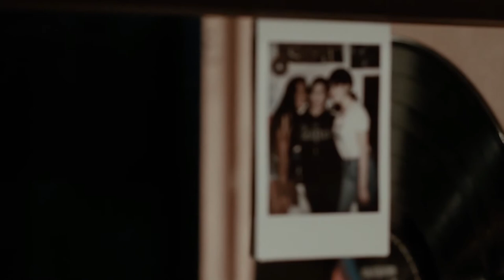Rec Change 2019 Film Scoring Competition Nuno Miguel Martins Jorge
Score made for the REC Change - Film Scoring Competition,  used a Korg Kross 2, Audio interface UMC202HD, and computer Dell optiplex 750, No MIDI, No Samples, or VST instruments.

The credits of the short film are as follows:
Andrea Arteaga Cote, director of Daniel
A Séptimo Producciones production

Regards,
Nuno Miguel Martins Jorge